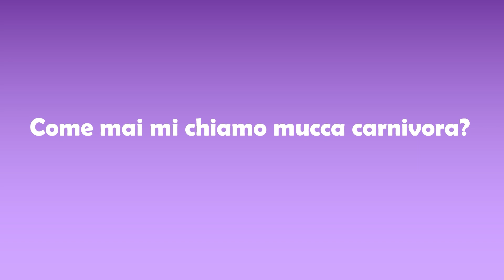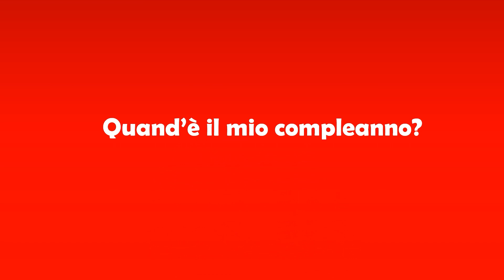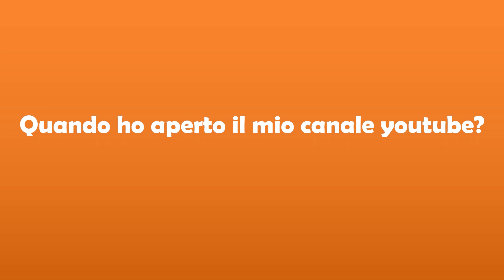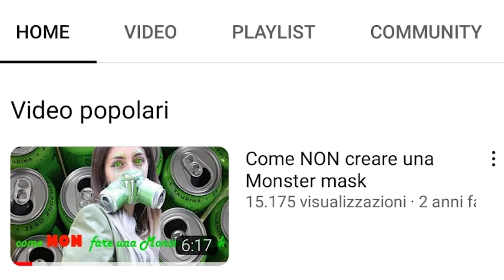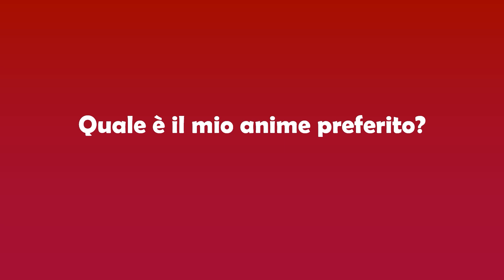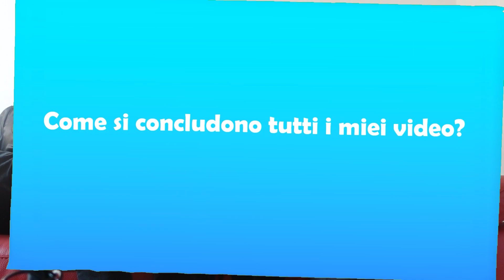chi mi conosce meglio?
ho visto questo video dagli Inoob e ho pensato "voglio farlo anche io" poi è passato un bel po' di tempo e ho rivisto il video fatto da Leo e ho detto "questa volta lo faccio sul serio" ed eccomi qua a sfidare i miei amici e mio fratello in questo test su chi mi conosce meglio. potete vedere questo video anche come un 10 cose che non sai su mucca carnivora